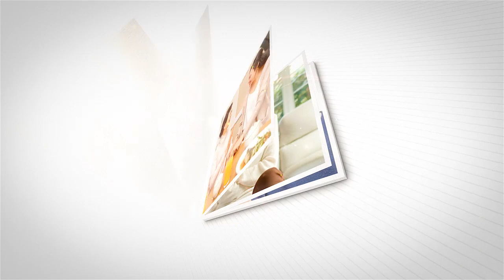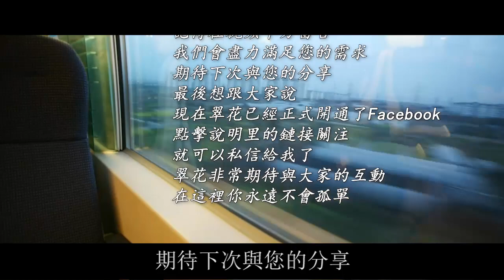婆婆霸占丈夫死亡賠償金，85萬全拿走一分錢不留，兒媳：老東西，想錢想瘋了吧 | 翠花的秘密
買房後拒絕和公婆同住，老公說我沒教養白眼狼，我2個字回懟他無話可說：